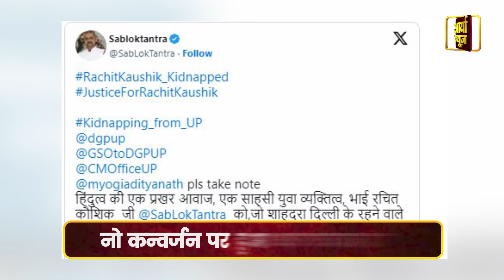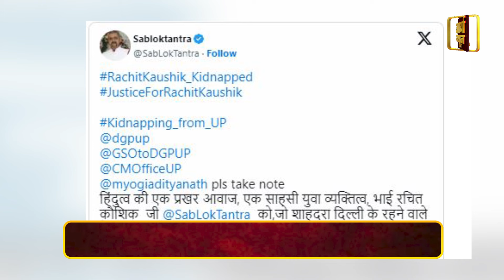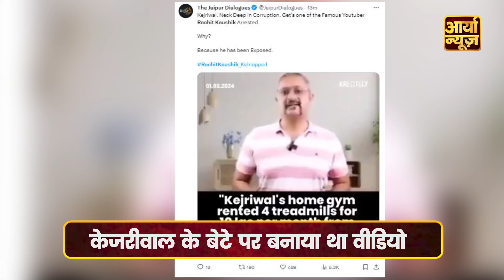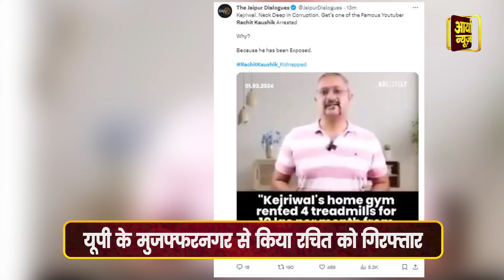केजरीवाल के बेटे पर बनाया वीडियों तो पंजाब पुलिस ने उठा लिया | Rachit Kaushik | Punjab Police | AAP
योगी सरकार में दिल्ली के एक पत्रकार को उत्तर प्रदेश के मुजफ्फरनगर से किडनैप कर लिया गया. जब ये खबर वायरल हुई तो पता चला किडनैप करने वाले पंजाब पुलिस से थे. और जिस पत्रकार को पंजाब पुलिस ने उठाया उसका नाम रचित कौशिक है. रचित कौशिक पेशे से पत्रकार हैं और सब लोकतंत्र नाम से अपना यूट्यूब चैनल चलाते हैं. ये घटना 6 फरवरी रात की है.
अब आपको बताते हैं आखिर क्या है पूरा माजरा और रचित कौशिक ने ऐसा क्या कर दिया था जो पंजाब पुलिस को ये करने की जरूरत पड़ी. रचित कौशिक दिल्ली के शाहदरा में रहते हैं. और यहीं से वो सब लोकतंत्र नाम से एक यूट्यूब चैनल चलाते हैं. रचित कौशिक को एक ईसाई महिला की शिकायत के आधार पर पंजाब पुलिस ने गिरफ्तार किया है. लेकिन रचित कौशिश की गिरफ्तारी की जो असल वजह बताई जा रही है वो है दिल्ली के मुख्यमंत्री अरविंद केजरीवाल और उनके बेटे का एक कथित वीडियो.

During the Yogi government, a journalist from Delhi was kidnapped from Muzaffarnagar in Uttar Pradesh. When this news went viral, it was revealed that the kidnappers were from the Punjab Police... and the journalist who was picked up by the Punjab Police. Name is Rachit Kaushik… Rachit Kaushik is a journalist by profession and runs his YouTube channel named Sab Loktantra… This incident happened on the night of 6th February….
Now let us tell you what is the whole matter and what did Rachit Kaushik do that the Punjab Police needed to do this… Rachit Kaushik lives in Shahdara, Delhi… and it is from here that all the democracy comes. Runs a YouTube channel named. Rachit Kaushik has been arrested by the Punjab Police on the basis of the complaint of a Christian woman. But the real reason being given for the arrest of Rachit Kaushik is that he is the Chief Minister of Delhi. An alleged video of Arvind Kejriwal and his son.

🔍 **Channel Highlights:**
1. 🌍 **Global Coverage:** Stay informed about events shaping the world. Aaryaa News provides comprehensive coverage of international news, ensuring you are up-to-date with global happenings.

2. 🤝 **Community Engagement:** Join a community that values informed discussions. Aaryaa News fosters a space for viewers to share opinions, ask questions, and engage in meaningful conversations about the issues that impact us all.

3. 📊 **In-Depth Analysis:** Beyond headlines, we offer in-depth analysis, breaking down complex stories to provide you with a clear understanding of the issues at hand.

4. 🚀 **Breaking News Alerts:** Be the first to know with our breaking news alerts. Whether it's politics, technology, or world events, Aaryaa News keeps you ahead of the curve.

5. 🌈 **Positive News Segments:** Amidst the chaos, discover stories of hope, resilience, and positivity. Our dedicated segments highlight uplifting news to brighten your day.

6. 🎙️ **Expert Interviews:** Gain insights from experts and thought leaders as we bring you exclusive interviews, shedding light on critical issues and providing diverse perspectives.

7. 🗳️ **Election Coverage:** Stay informed during election seasons with our thorough coverage, candidate profiles, and analysis of political landscapes.